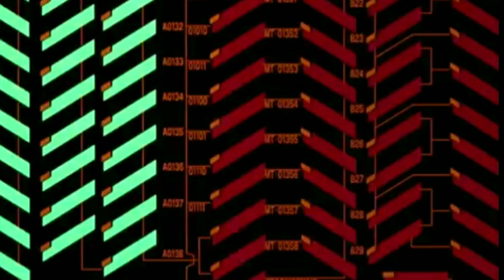Cyberpunk: Edgerunners, o anime de Cyberpunk 2077 e o Estúdio Trigger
💿 Conheça Cyberpunk: Edgerunners, o anime de Cyberpunk 2077 que está sendo produzido pelo Estúdio Trigger e será lançado pela Netflix em 2022!